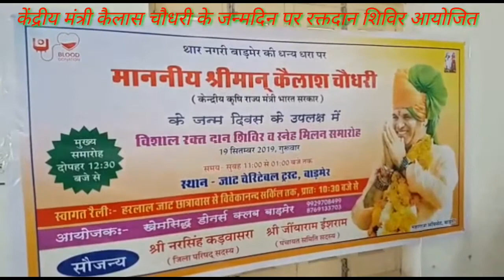बाड़मेर में केंद्रीय मंत्री कैलाश चौधरी के जन्म दिन पर रक्तदान शिविर का आयोजन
केंद्रीय मंत्री कैलाश चौधरी के जन्मदिन पर विशाल रक्तदान शिविर का आयोजन स्थानीय जाट चैरिटेबल ट्रस्ट भवन नेहरू नगर में खेमसिद्ध डोनर्स क्लब के तत्वाधान में आयोजित किया गया।  क्लब के सयोंजक हरीश गोदारा भुरटिया के नेतृत्व में बाड़मेर जैसलमेर सांसद कृषि मंत्री कैलाश चौधरी के जन्मदिन पर रक्तदान शिविर व स्नेह मिलन का आयोजन हुआ। कार्यक्रम में मुख्य अतिथि कैलाश चौधरी ने युवाओं को राष्ट्र निर्माण में भागीदारी निभाने एवं जन सेवा की बात कही पूर्व भाजपा प्रवक्ता प्रियंका चौधरी ने युवाओं को रक्तदान के प्रति जागरूकता लाने का आह्वान किया। कार्यक्रम में मुख्य चिकित्सा अधिकारी डॉ कमलेश चौधरी, डॉ भरत सारण, रणवीर सिंह भादू, पूर्व विधायक तरुण राय कागा, ने संबोधित किया। क्लब के सह संयोजक नरेंद्र कड़वासरा ने स्वागत व प्रतिवेदन प्रस्तुत किया। क्लब प्रभारी ओम प्रकाश सियाग ने अतिथियों का आभार व्यक्त किया। रक्तदान शिविर में राजकीय चिकित्सालय के ब्लड बैंक में रक्त संग्रहण क्षमता पूर्ण होने की वजह से केवल 26 यूनिट रक्त लिया गया कार्यक्रम में जिलापरिषद सदस्य नरसिंह कड़वासरा, पंचायत समिति सदस्य जियाराम इशराम, सामाजिक सुरक्षा अधिकारी पुखराज सारण, पूर्व राज्य मंत्री अशरफ अली,समाजसेवी रविंद्र जी पोटलिया, रुपाराम सारण, दिनेश विश्नोई, राजेंद्र सारण,सुनील दारा, यशपाल डऊकिया , मूलशंकर सारण , देवाराम चौधरी आर एन यू सहित सैकड़ों कार्यकर्ता उपस्थित रहे।